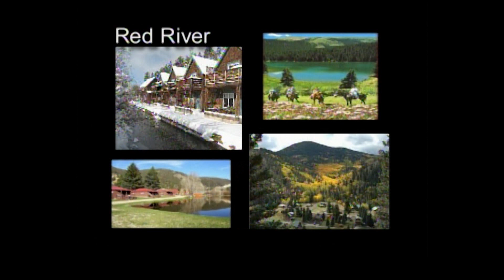I & A IS 973 RUDY MORA R - STATE SENATE DIST. 10 CANDIDATE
Rudy Mora - Senate District 10 Candidate (R) is running in this legislature hoping to advocate for the rights and interests of law enforcement.